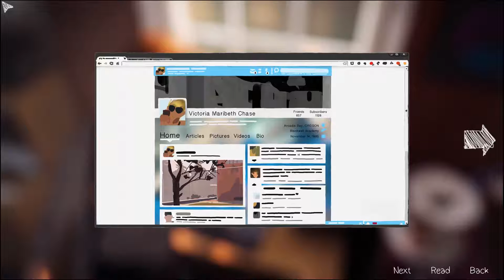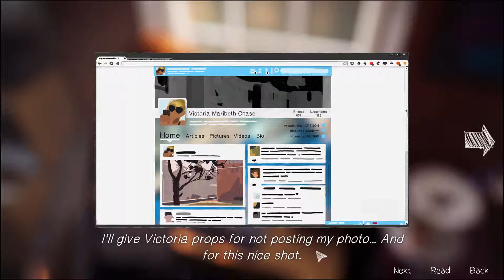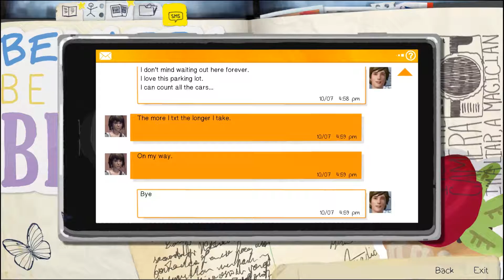Let's Play - Life Is Strange Episode 01 - Trouble (Part 3)